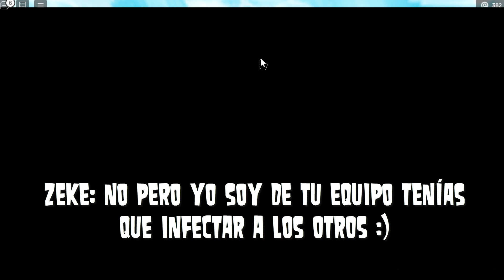⚡ Jugando a Drama Total Roblox con Subs 5 (¡APROVECHA EL BUG!) 😎✨🦋